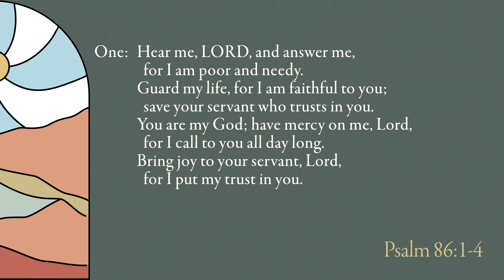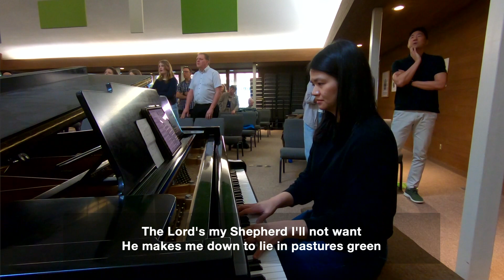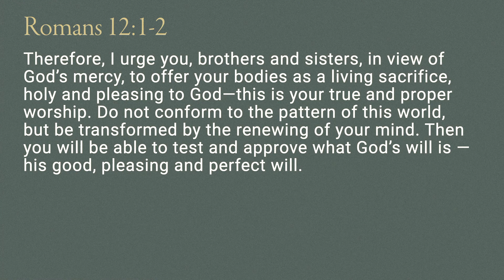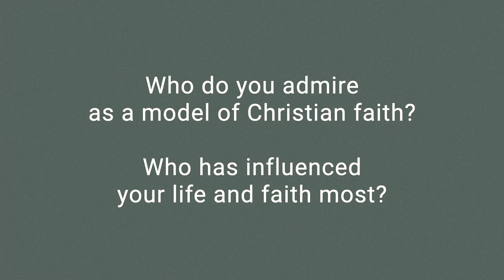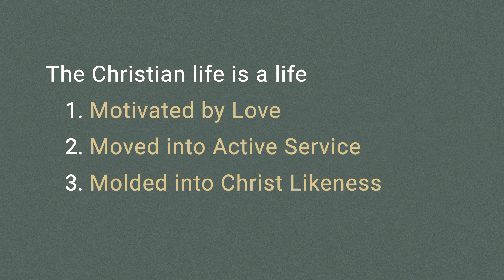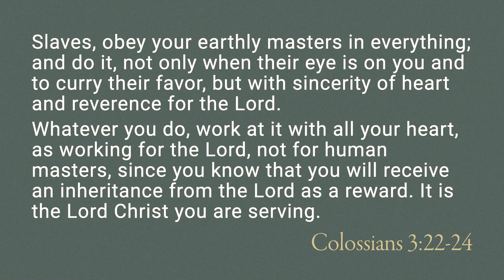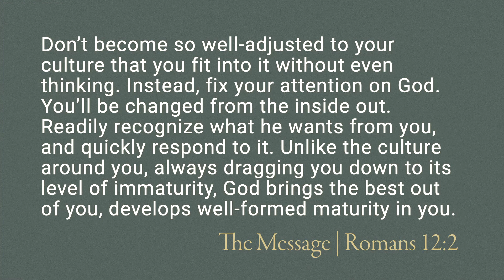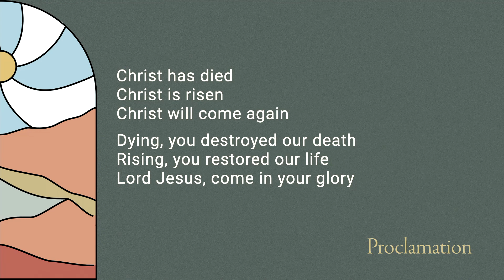Mundy Park | Sunday Service | April 21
Thank you for joining this Sunday service recorded at 10am on April 21 at Tapestry Mundy Park. We welcome you to join us in person in the near future!